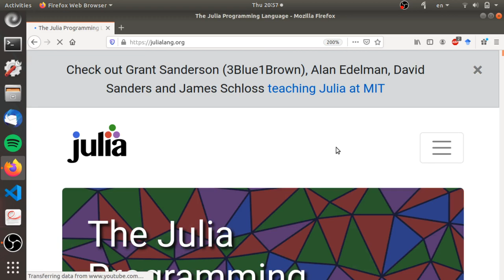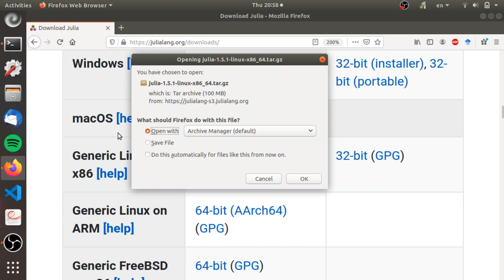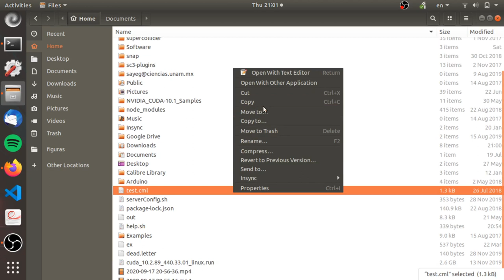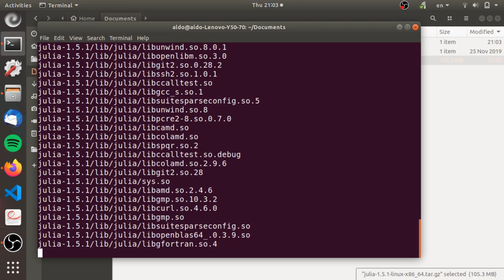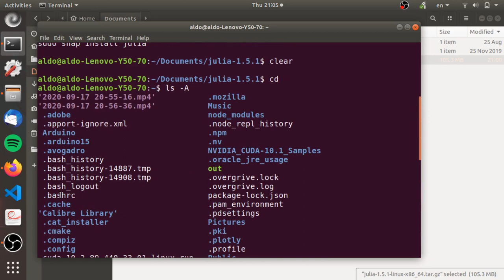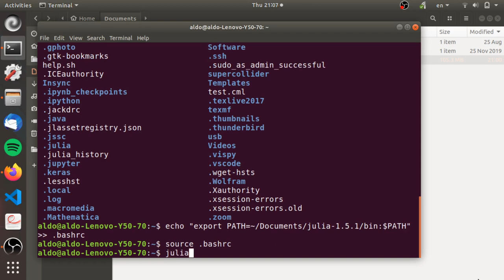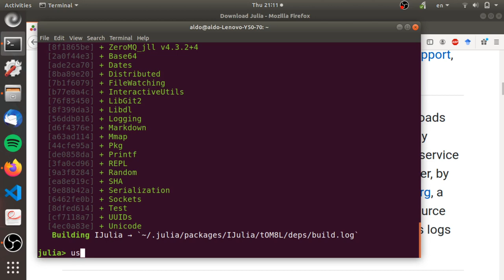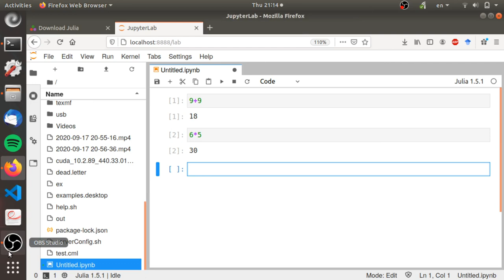Breve guía de instalación de Julia (Linux)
Breve guía sobre cómo instalar Julia y Jupyter Lab en Linux (Ubuntu)